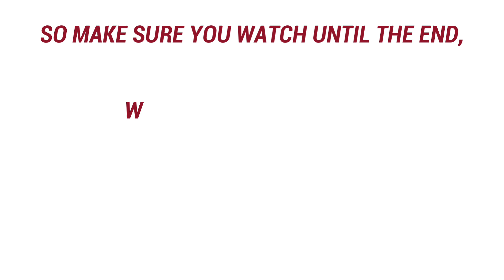Training Like Alisson Becker and Liverpool FC Goalkeepers | Positioning and Shot Stopping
In this week's video I thought I'd attempt to try a session that Alisson Becker and Liverpool's goalkeepers did in a pre-season training camp. I hope it's an interesting concept for you.